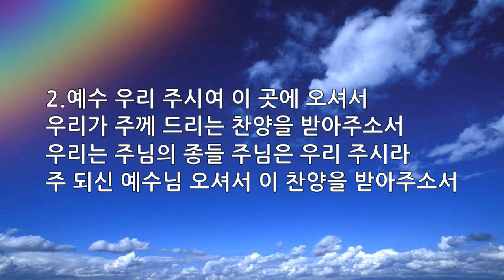새찬송가 038장 예수 우리 왕이여